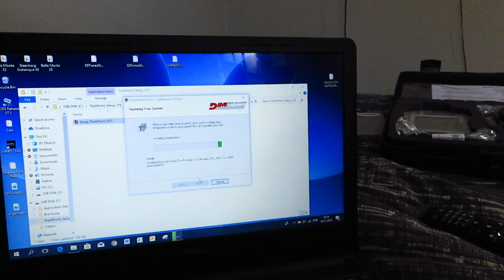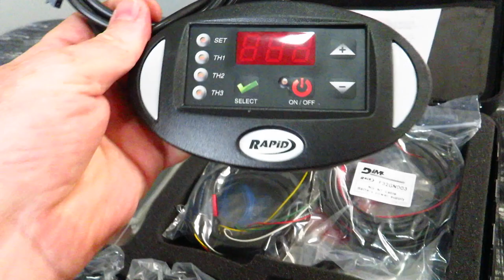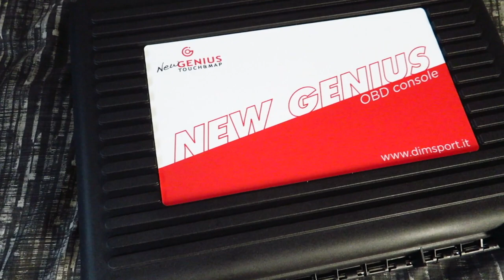REVEALING MY NEW COMPANY!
Finally, the cat is out the bag, I present to you CCD Tuned. I will be able to remap just about any automotive brand, big or small, petrol or diesel. Give us a call to have your vehicle remapped by us, wether you are looking for maximum performance or added fuel economy from your vehicle.

Etienne ( Creative Car Detailing )
Darter street 953
Montana Park
Pretoria
South Africa
0159